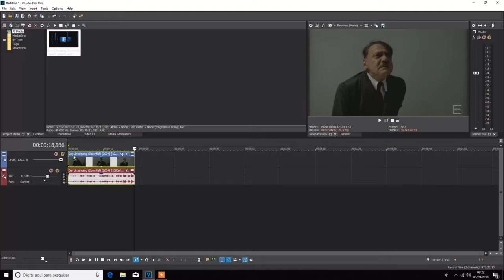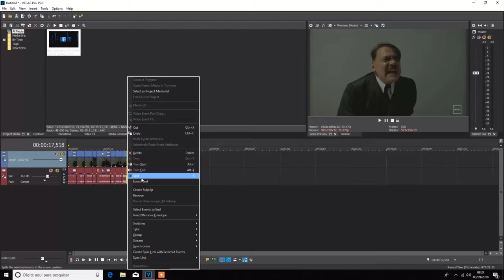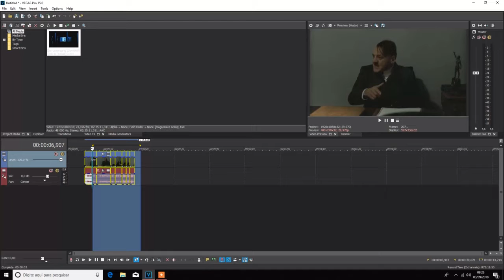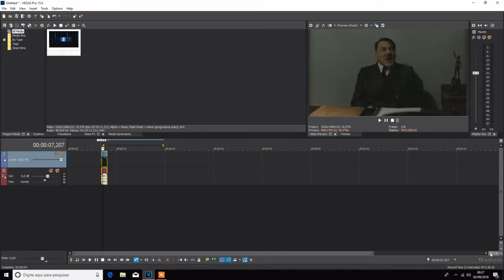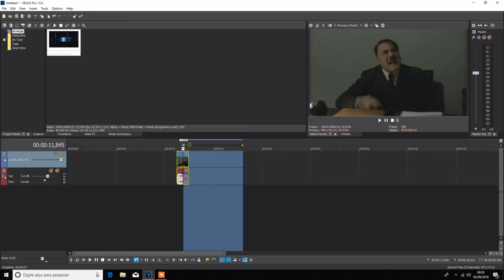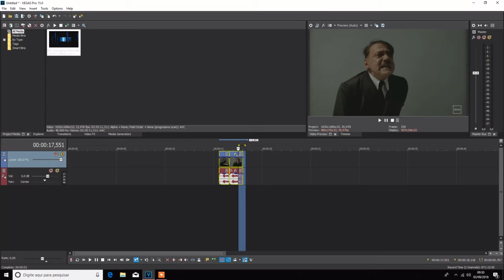Exemplo do VEGAS